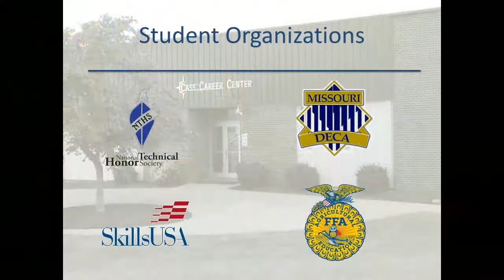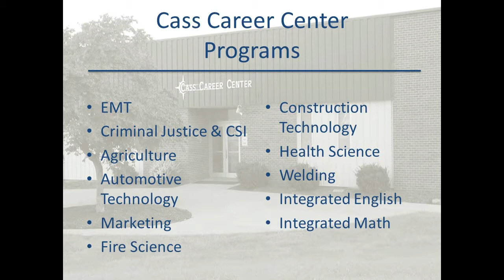2018 Cass Career Center Recruitment Video